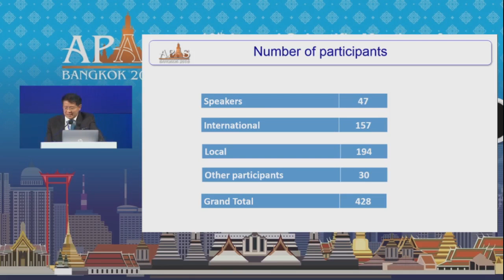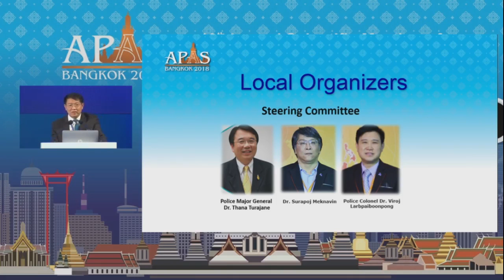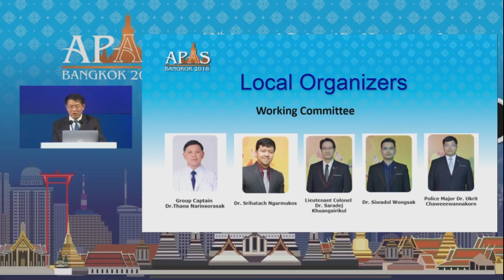Local Chairman and Organising Committe Welcome - Chotanaphuti/Tanavalee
Local Chairman and Organising Committe Welcome